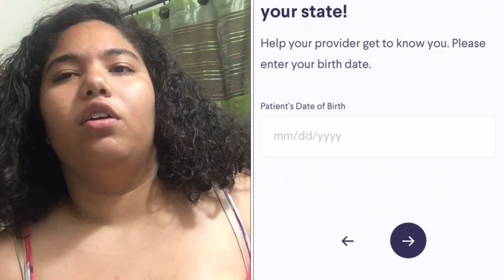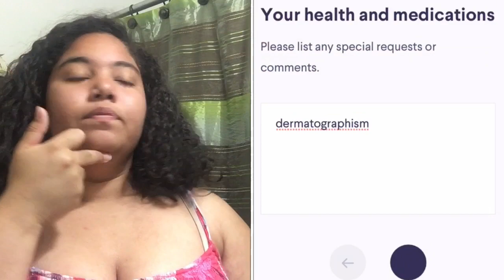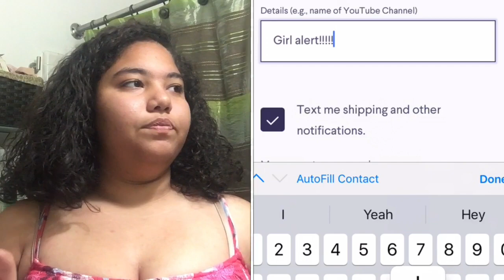Curology Reviews - My Thoughts - Girl Alert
Hello Everyone. Lets talk about Curology.